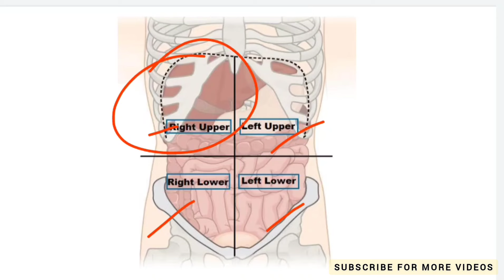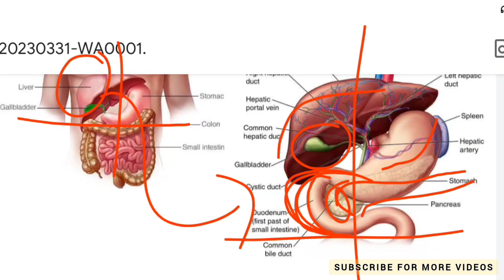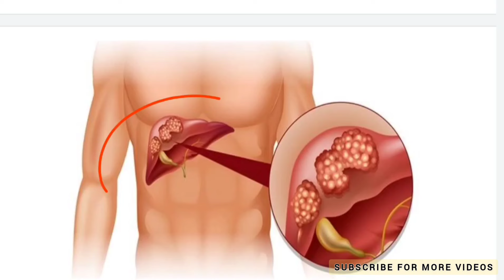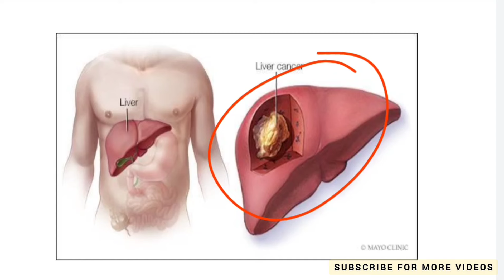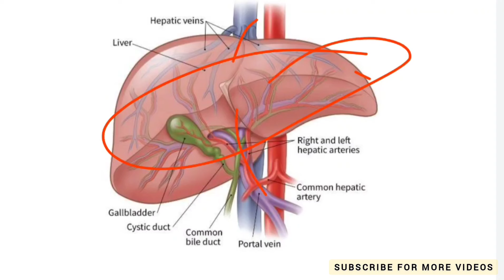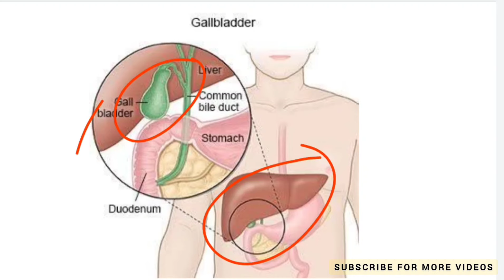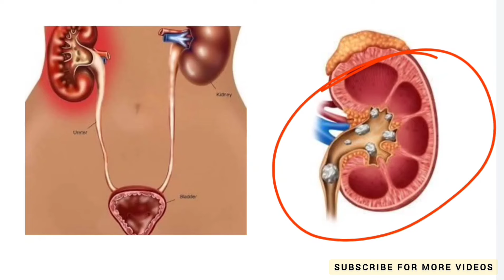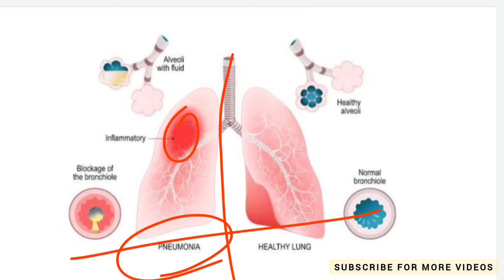पेट में right side ऊपर दर्द होने का कारण | दायी पसली के नीचे दर्द? causes of abdominal pain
पेट में right side ऊपर दर्द होने का कारण |  कोनसी बिमारी का लक्षण? causes of abdominal pain

previous video:-

- causes of abdominal pain in left lower quodrent पेट में left side नीचे दर्द होने का कारण

पेट के right side में नीचे दर्द होने का कारण | differential diagnosis of abdominal pain in right lower quadrant

पेट में left side में ऊपर दर्द होने का कारण

दायी पसली के नीचे दर्द
stomach pain in Hindi
abdominal pain in Hindi
pet ke right side me dard
right side abdominal pain in Hindi
right upper abdominal pain
pet Dard ke karan
causes of stomach pain
right side stomach pain in Hindi
pet me right side dard hone ke karan
pet me upar right side dard hone ke karan
right side pet dard se Judi bimari
differential diagnosis of abdominal pain in right upper quadrant
दाई पसली के नीचे दर्द क्या है कारण?